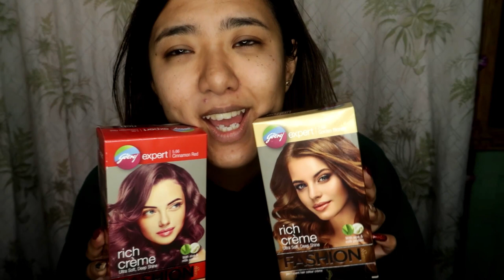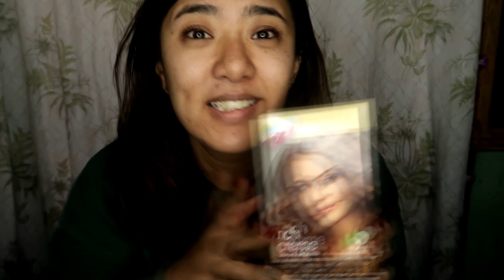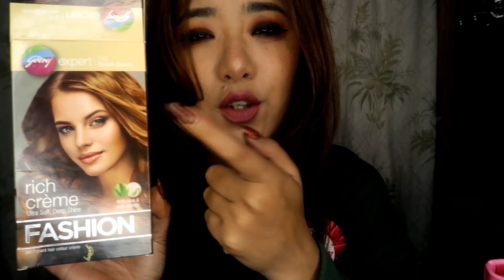BIRTHDAY VLOG | I REVEALED MY COLOR OF 2021 | GODREJ EXPERT FASHION HAIR X KICHHYVLOGS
I know, it's a little late for my birthday vlog, but it's finally here! This Birthday I wanted to switch things up , so i decided to color my hair with Godrej Expert Fashion Hair Color.
I chose Golden Blonde as my colour of 21 as per your suggestions, and I am loving the radiant hair colour. Also I can feel my hair has been extra soft and has a deep shine.

I chose my colour of 21. What's yours?